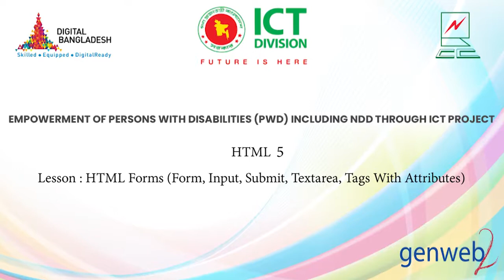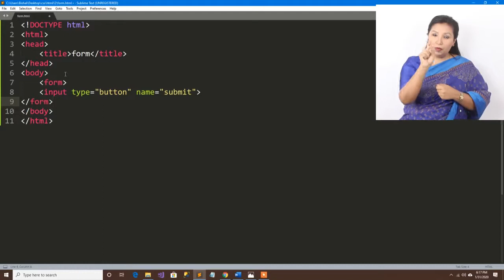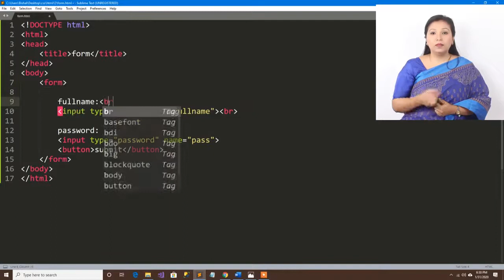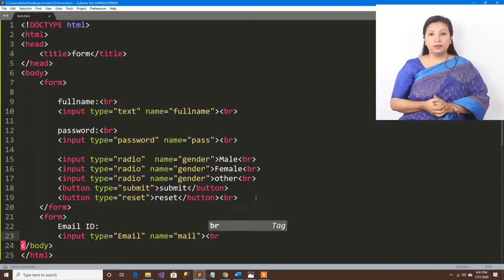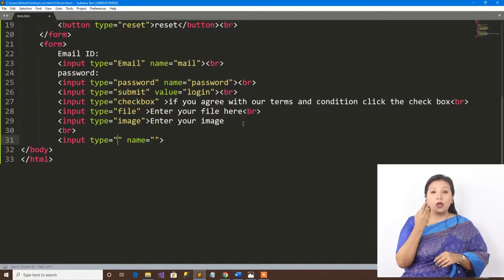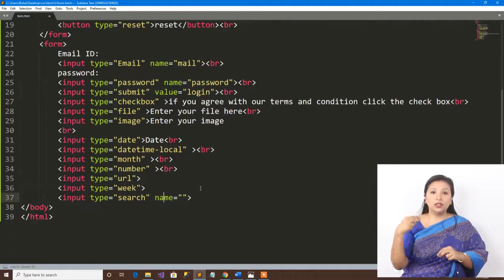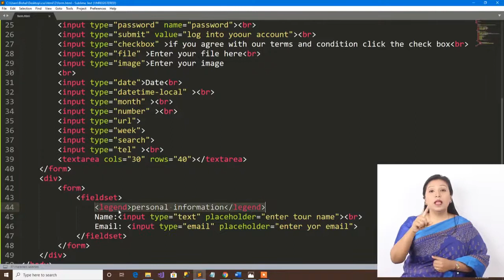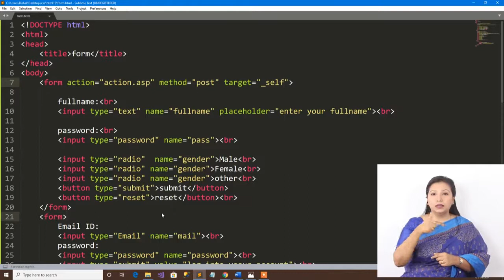12 HTML 5 HTML Forms form, input, submit, text area, tags with attributes